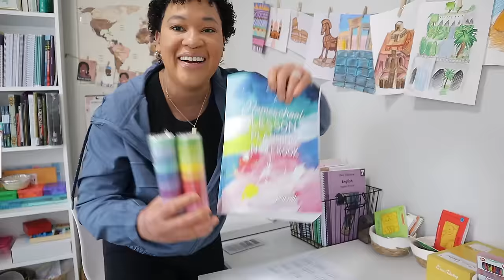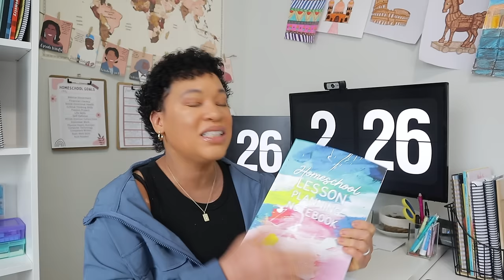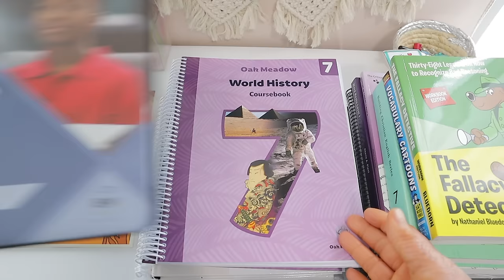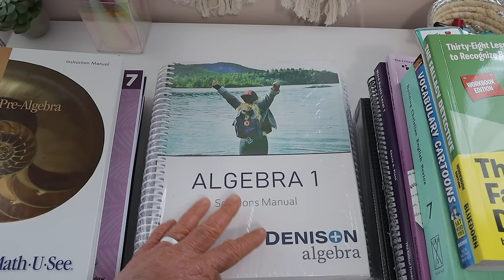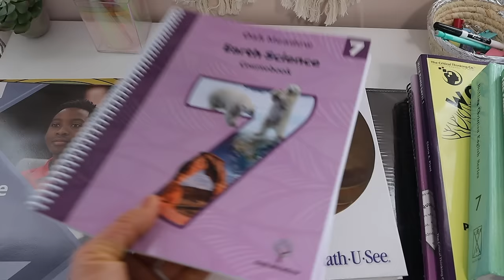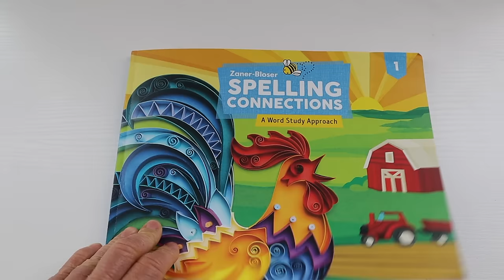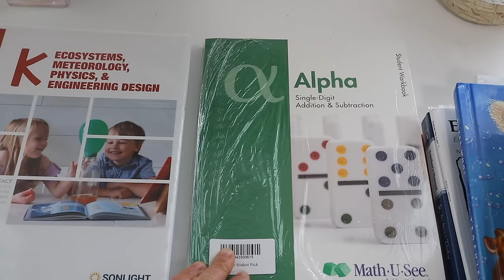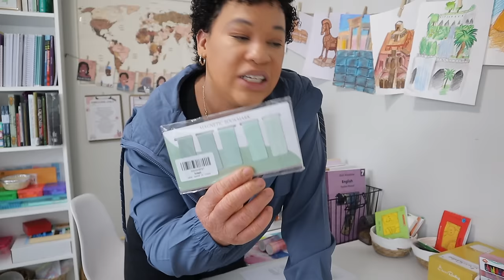CHIT CHATTY SUMMER HOMESCHOOL PLAN & PREP// Curriculum Changes, School Supplies, New Room Decor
Intro 0:00
Plan new year 2:42
Curriculum Changes 8:21
Teachers Desk 24:00
Homeschool room Decor 25:55
School Supplies 29:30
Outro 34:23